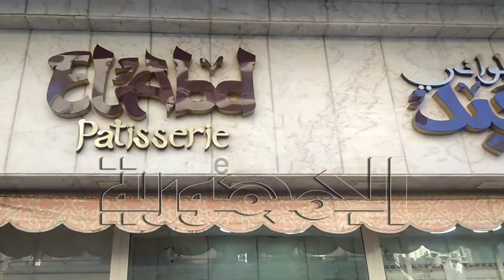اسعار حلوى المولد 2016